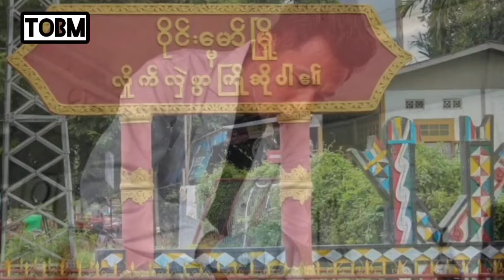The Old Burma ၏ မေ ၁၉ ညပိုင်း နောက်ဆုံးရသတင်းများ